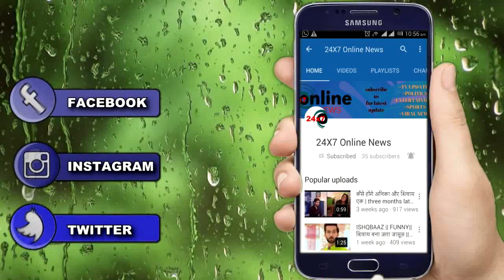DIVYA DRISHTI || शेखर के सामने DIVYA के साथ करेगा RAKSHI बदसूलूकि